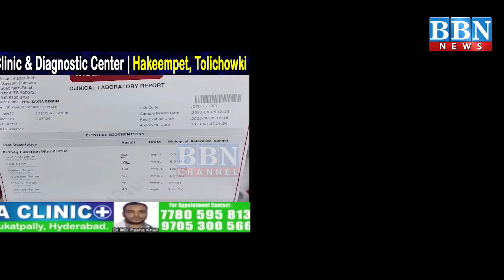Speed News | 30th September 2024 | 25 News in 5 Minutes | BBN NEWS